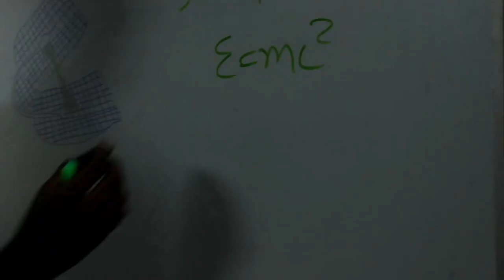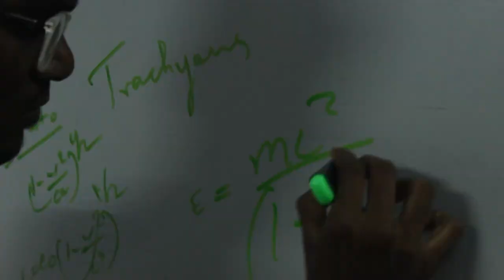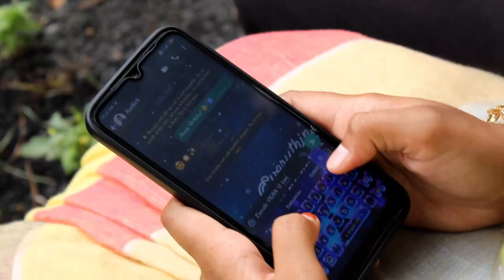DLOVE (Tamil Short Film) | Romantic Thriller | Zentaurianz | GMKMC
Presenting the "DLOVE"  a Romantic Thriller short film .
 Love and Time travel are the Philosophical Illustional concept not a scientific one .
This is the story of Two Couples and their FairyTalE.